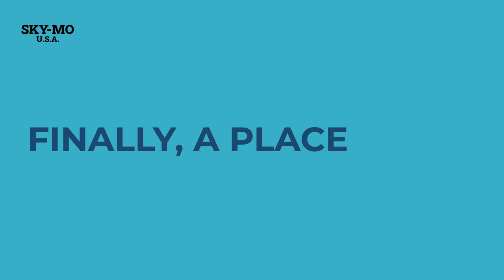Silverado Console Water Bottle Holder - For 2014-2018 With Split Bench Seat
This is SKY-MO USA's Silverado Console Water Bottle Holder for 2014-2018 Silverado's with the split bench seat.

Purchase from SKY-MO USA on eBay

Never let your water bottle roll around your floorboards again. Hook this extension to your Chevy Silverado center console cup holder to add a place for your favorite water bottle while retaining use of your stock cup holders.

Made to fit standard Nalgene and Hydroflask water bottles.

About SKY-MO USA:
We are located in Fort Collins, CO and are focused on designing and producing small-market products that solve frustrating problems. Like water bottles flying around the cab of a truck :-)